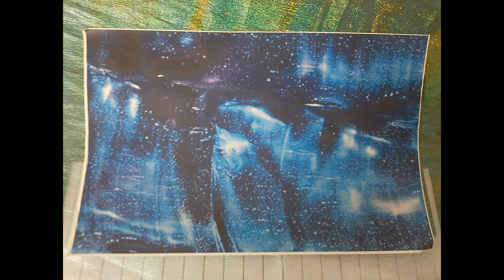Another Phase Layering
This was made by processing parts of my previous upload, layering transposed copies of itself, and stretching it out...